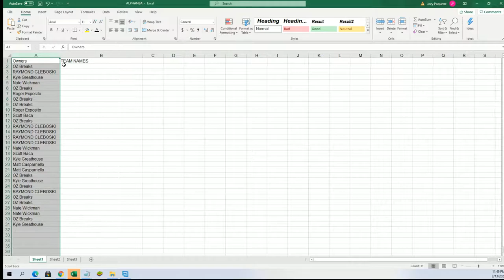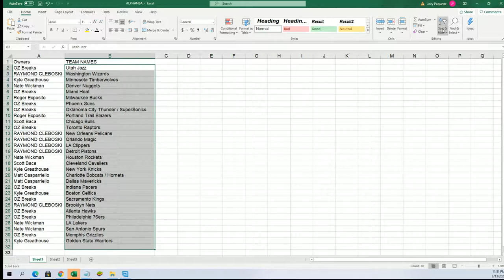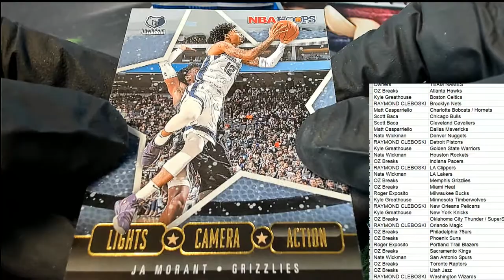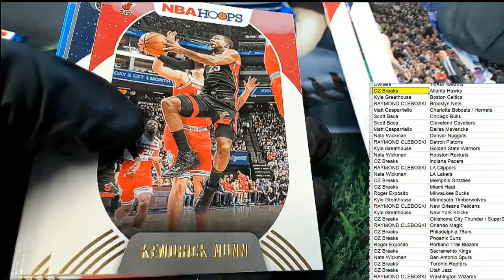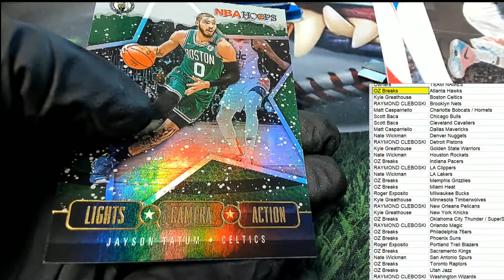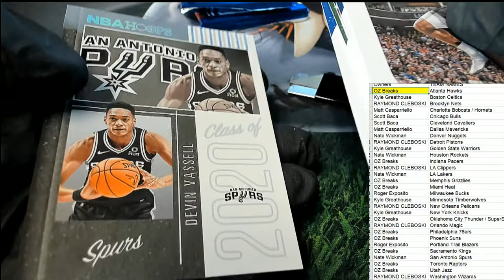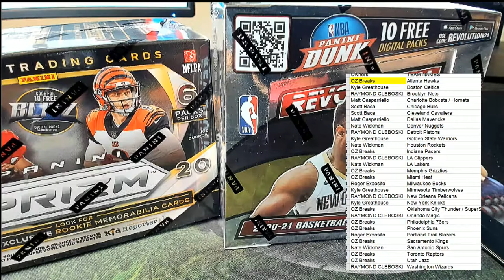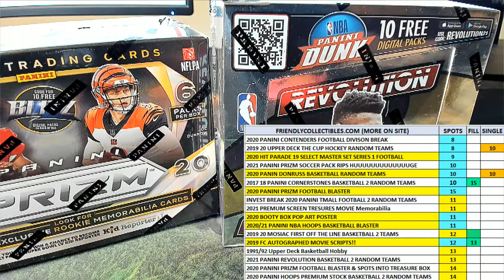202021 Panini NBA Hoops Basketball Blaster ID 21HOOPSBLASTER101